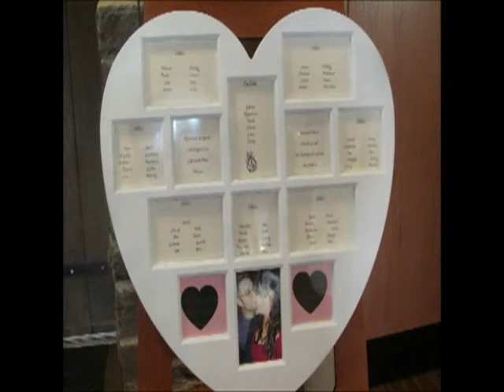wedding pictures from ffion